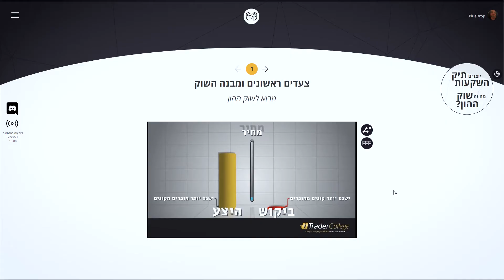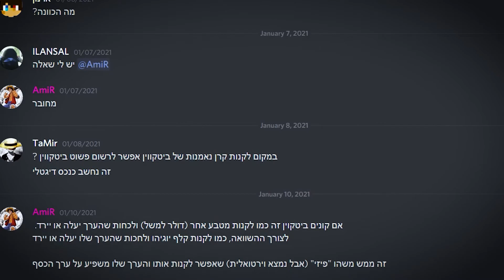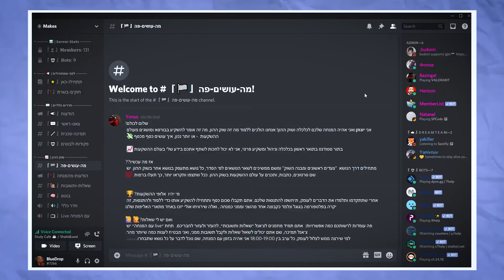MAKES Onboarding -הפלטפורמה לבני נוער תיכנסו תחוו ותתנסו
העולם משתנה בקצב מסחרר, בני הנוער היום  נדרשים לפתח מיומנויות חדשות בכדי להיות מוכנים ומותאמים לאתגרים והשינויים שהעתיד צופה להם.
בשביל זה פיתחנו את MAKES ! פלטפורמה שתאפשר לכם הצעירים להכיר את מה שהם באמת צריכים כדי להצליח בחיים.
הפלטפורמה מאפשרת חווית למידה אחרת וחדשנית עבור בני הנוער. כנסו לסירטון ותלמדו איך משתמשים במערכת